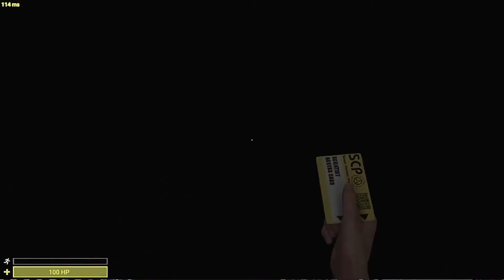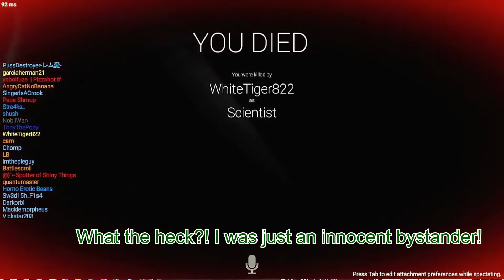Lies, Betrayal, and MADNESS! | SCP: Secret Laboratory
This week, let's explore the treacherous nature of the SCP Foundation via some clips of various betrayals and lies. Look out for another cameo by Sushi_Sama, too!